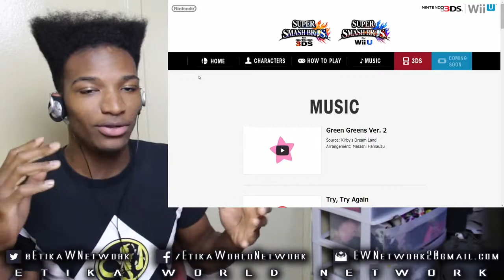New Smash Bros 3DS Music! Nintendogs, Megaman, Kirby, and (ugh) Mario! Let's Listen!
Original Description: Sakurai is releasing these new songs somewhat frequently! Check them out here: